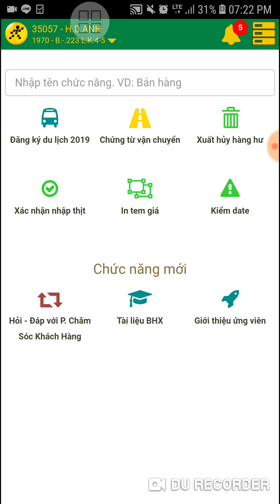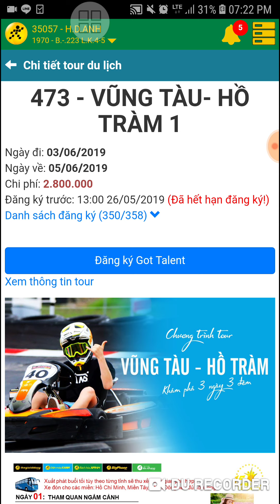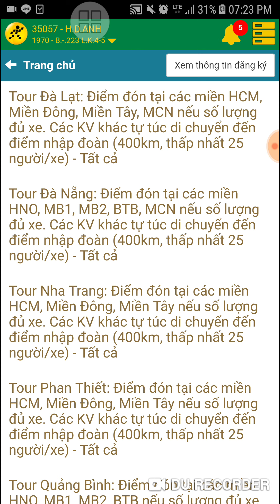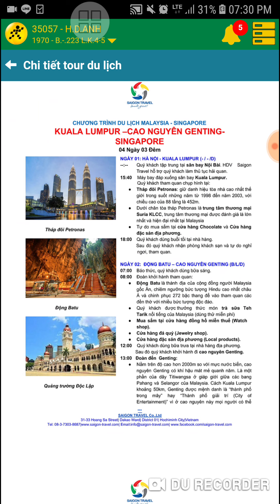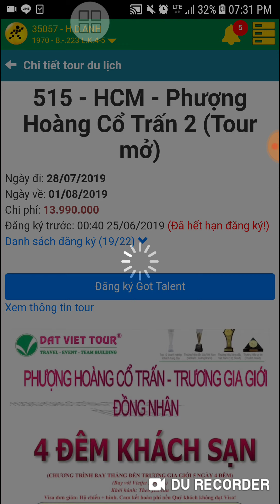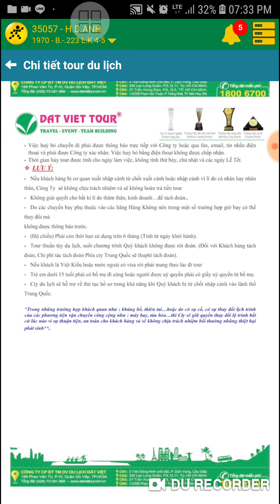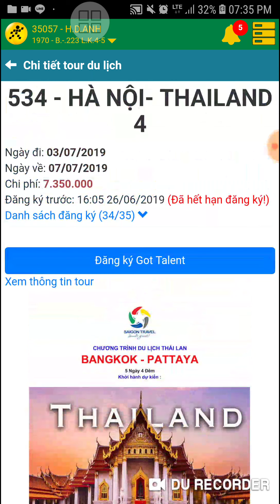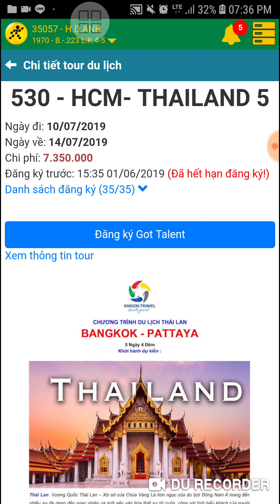Vì Sao Du Lịch ? Tất tần tật về tour du lịch nước ngoài qua mwg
VÌ SAO DU LỊCH

Nhiều người thích đi du lịch. Thậm chí ít tiền cũng cố đi du lịch, hoặc nửa chừng hết tiền thì tìm việc gì làm tại chỗ để kiếm tiền đi tiếp. Có người ngồi bệt ở lề đường ăn xin với tờ giấy ghi dòng chữ rất tự hào: Xin hãy bố thí cho chúng tôi tiền để đi du lịch vòng quanh thế giới!!!

Có vẻ như không đi du lịch thì chưa phải con người vậy.

Ta hay có khái niệm đổi gió, đổi không khí, đổi cảnh quan để xóa đi cái cảm giác nhàm chán khi ở lâu một chỗ, nhưng nếu lạm dụng cái du lịch thì ta sẽ ít còn cơ hội làm việc, cống hiến, tạo phước, mà chỉ tốn tiền bạc công sức, rồi cạn phước dần.
Hay nhất là chỉ đi đâu khi có việc cần thiết, rồi tận dụng cơ hội đó để trải nghiệm cảnh quan môi trường văn hóa mới. Như vậy sẽ tiết kiệm được phước của mình hơn.

Tuy nhiên, Du lịch là một thị trường lớn, đem lại thu nhập cho ngân sách quốc gia và người dân địa phương nơi có nhiều khách du lịch đến viếng. Người làm du lịch, nếu cứ chăm chăm lấy tiền du khách thì sẽ không làm nên giá trị du lịch bền vững cho địa phương của mình. Phải suy nghĩ làm gì có lợi cho du khách, nhất là về giá trị tinh thần. Du khách đến chỗ ta sẽ học được điều gì hay nơi văn hóa, tập quán, lối sống của ta.

Nếu ta chỉ có cảnh quan, ẩm thực, giải trí, thì đó là du lịch hạ đẳng. Ta phải lập tức bổ sung nguồn văn hóa tinh thần phong phú lợi ích để du khách học hỏi tiếp nhận. Đó mới chính là du lịch cao cấp.

Nhưng muốn tạo ra một môi trường du lịch cao cấp đầy tính văn hóa lợi ích như vậy thì mỗi người dân địa phương phải tự rèn luyện tu dưỡng nâng cấp chính mình thành những CON NGƯỜI VĂN HÓA. Đồng thời ai cũng phải giúp nhau nâng cấp tri thức văn hóa lên đồng đều ở một tầm cao, cao hơn du khách, thì mới có cái gì đó cho du khách học hỏi.

Đạo đức, Văn hóa, Giáo dục phải đến trước rồi du lịch hãy đến sau. Đó là du lịch cao cấp bền vững. Chiến lược để phát triển du lịch cao cấp bền vững như thế phải được vạch ra bởi những bộ óc rất cao cấp, rất đạo đức, chứ không phải bởi những kẻ chỉ biết có tiền.

P/S: Chùa Chùa trên nóc nhà Đông Dương...